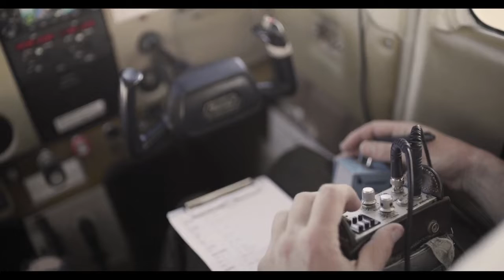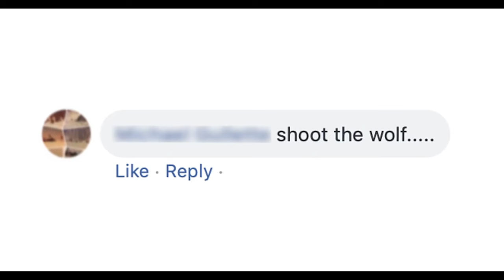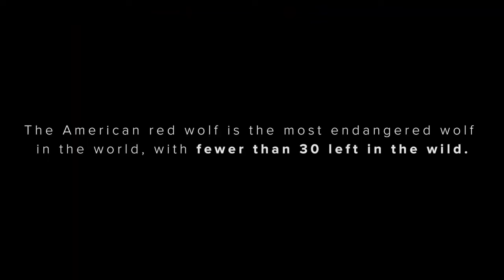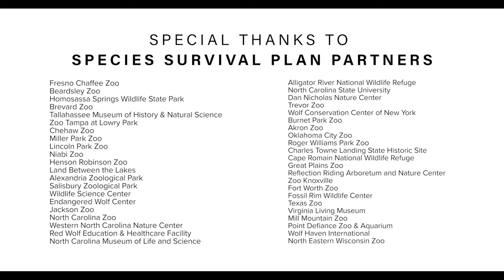Resilience: Story Of The American Red Wolf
Centers for Species Survival (C2S2), in collaboration with Endangered Wolf Center and Running Wild Media, launched a film project highlighting the dire need to stand up for the American red wolf.

The film emphasizes the species’ important role in our ecosystem and how their survival will benefit humans. We sponsored the creation of Resilience as a free and inspirational conservation education tool.